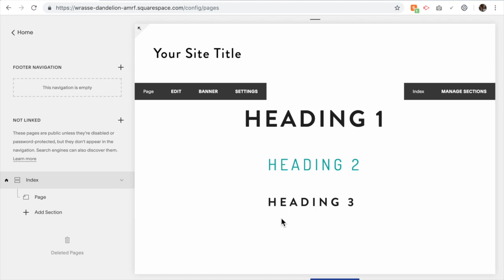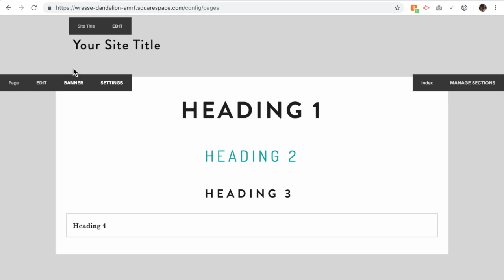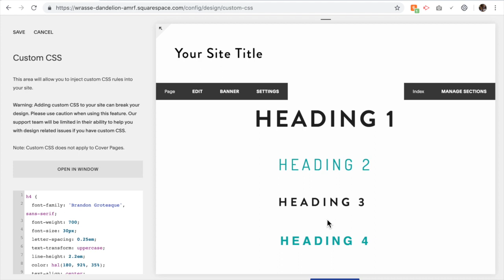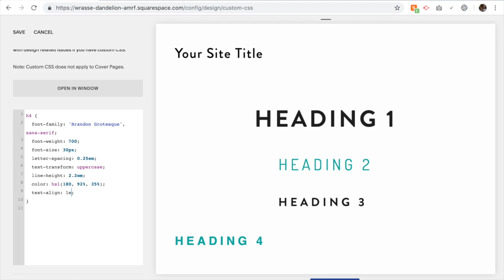Adding a 4th Heading Style to Your Squarespace Website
Do you ever feel like you need another option when choosing a heading style for your Squarespace website? This video show you how to add a 4th heading option of your own.

For more tips and tricks on customizing your Squarespace Website, join my Squarespace Tips and Tricks Community